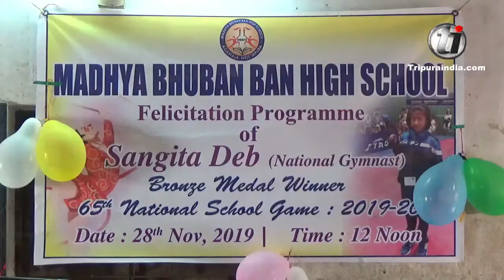Madhya Bhubanban High School Felicitated Bronze Medal winner Sangita Deb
Madhya Bhubanban High School Felicitated Bronze Medal winner of 65th National School Game, Sangita Deb on November 28